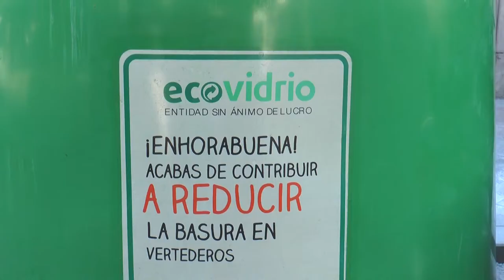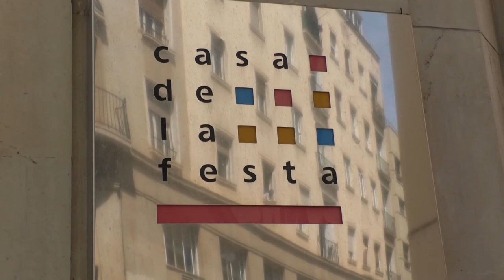12 diseños de ninots protagonizarán 'La plantà de Ecovidrio con los artistas foguerers'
Aunque este año no hay fiesta de hogueras como tal, los alicantinos y los visitantes de la capital podrán deleitarse con los elementos fundamentales de los monumentos de fogueres, los ninots
12 diseños repartidos por la ciudad aportarán en las próximas semanas el ambiente festivo necesario para alegrarnos la vista
La iniciativa "La plantà de Ecovidrio con los artistas foguerers" ha seleccionado los doce lugares emblemáticos de Alicante donde se situarán los contenedores tematizados durante la segunda quincena del mes.